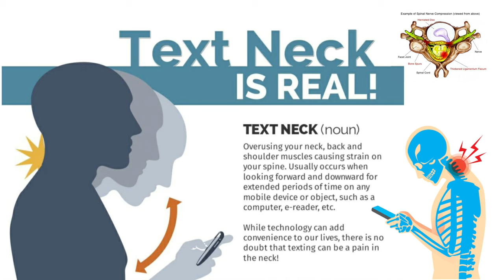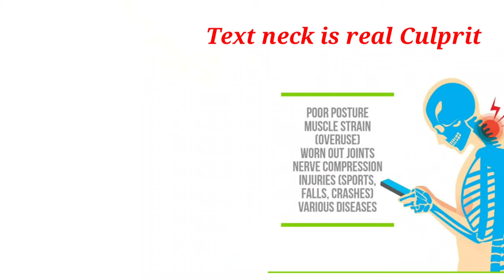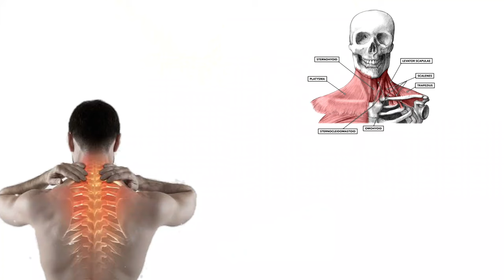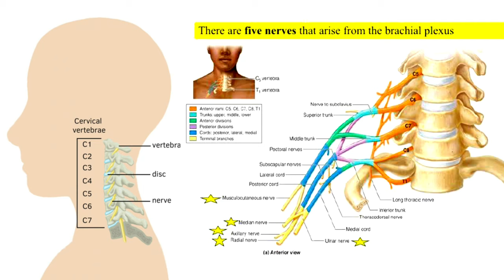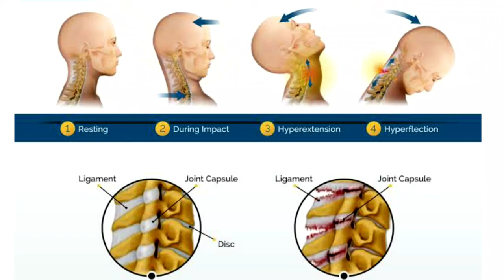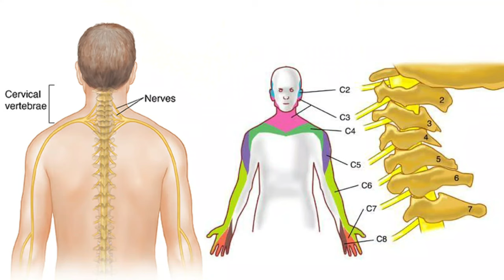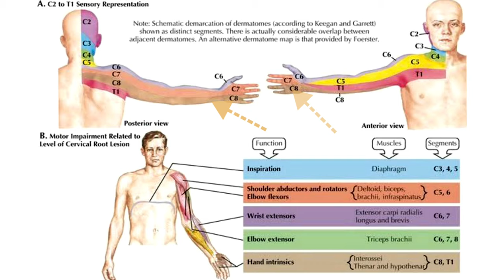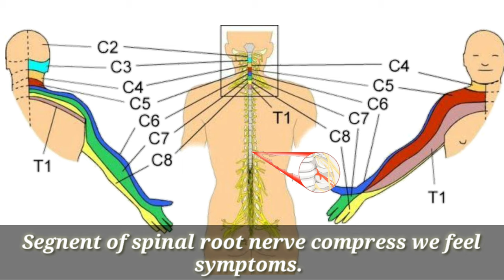Cervical Spondylosis || Cervical Neck Pain || Homeopathy || गर्दन के दर्द का इलाज || Hindi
Cervical Spondylosis is a condition that involves severe pain in neck area because of the de-generation of cervical spine. Cervical spondylosis is also called as Cervical osteoarthritis. This malfunction or disorders results with the compression of cervical spine. This is a de-generative joint diseases and a type of arthritis.

Timeline of Cervical spondylitis hindi
00:00 - Dr makkar intro
00:11 - What is cervical spondylitis
03:51- Causes of Cervical spondylitis
09:57 - Symptoms of Cervical spondylitis
10:23 - Role of homeopathy in cervical spondylitis
11:00 - Homeopathy medicine

5 Best Homeopathy Medicines For Cervical Spondylosis are as follows

1. Rhus Tox 30
2. Bryonia 30
3. Belladonna 30
4. Gelsemium 30
5. Kalmia Latifolia 30
6.Cimcifuga 30